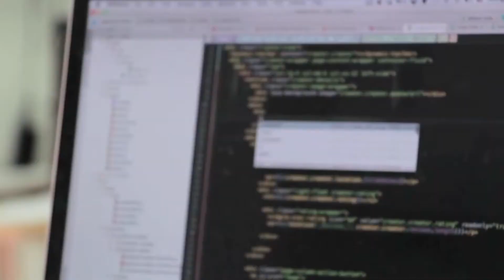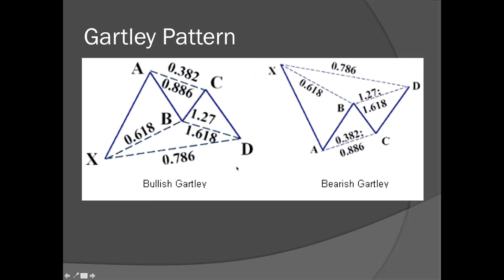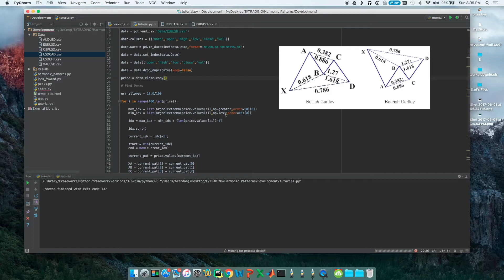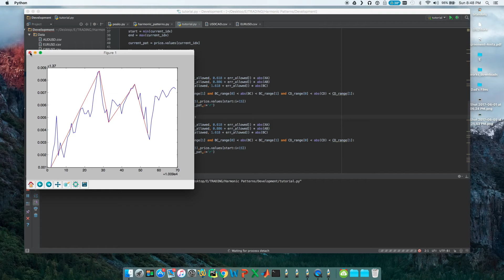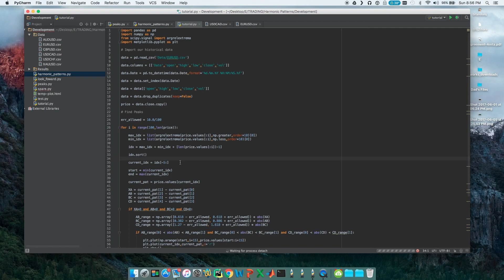FOREX Harmonic Pattern Scanning Algorithm in Python pt. 3: Gartley Pattern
In this installment of my FOREX Harmonic Pattern Scanner series, we will detect the bullish and bearish gartley patterns!

The general layout of a harmonic pattern is up-down-up-down (or vice versa). In the last video, we detected this general pattern. To check, however, if any 'general pattern' is indeed a harmonic pattern, we have to check and see if the price retracements meet certain fibonacci ratios.

The fibonacci ratios are very common in use for FOREX traders. There are hundreds if not thousands of theories that are based on them. The classical harmonic patterns are known as 'trend continuation' patterns in that the indicate a continuation of the previous price trend after the pattern has completed.

If we can identify the end of a harmonic pattern and whether or not it is bullish or bearish, we SHOULD have a good idea if the price will go up or down! (hypothetically)

In the next video we will look for the Crab, Butterfly, and Bat patterns.